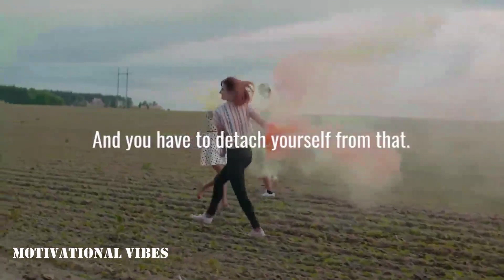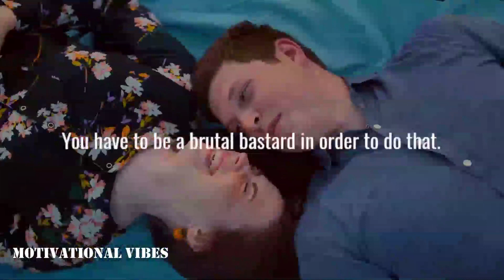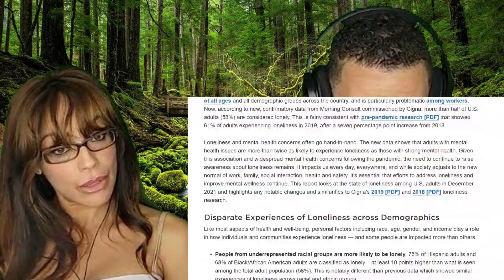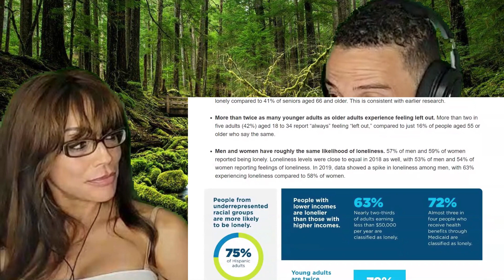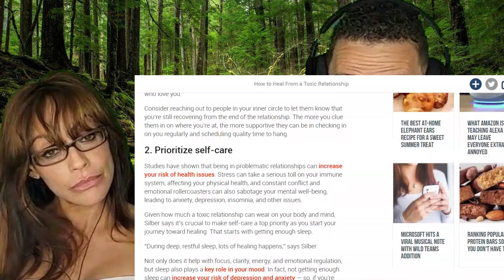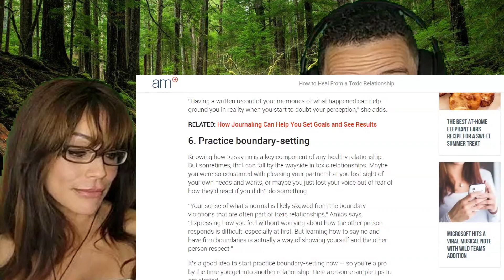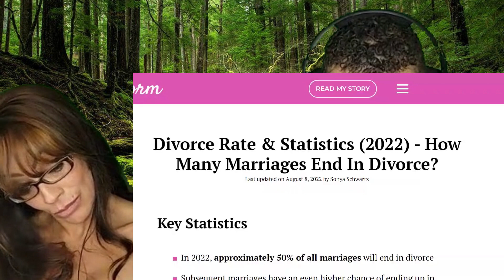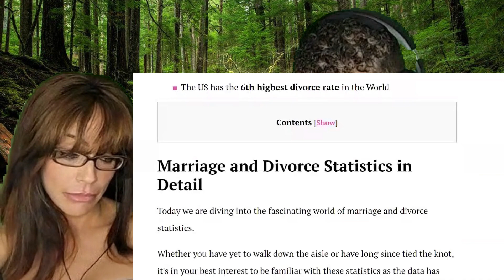What is a Toxic Relationship?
1. Being alone versus being lonely. Is there a difference?
2. Why do people choose to stay in toxic relationships?
3. How do we identify the mythical "one for me?"
4. So why aren't you married?

On today's show we will be wrapping up our modern dating saga with a discussion on toxic relationships. How do we navigate them and eventually get out of them?